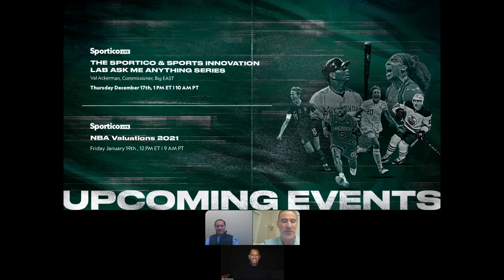Alex Rodriguez and Gerry Cardinale - Business Beyond the Game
Alex Rodriguez and Gerry Cardinale have a discussion with Sportico's Scott Soshnick about ARod's attempt to buy the Mets, recent JLo Beauty developments, and advice to the next generation of young entrepreneurs. - Aired 12/10/2020

Alex Rodriguez invests in world-class startups and partners with leading global companies in a variety of industries. While best known as one of the world’s greatest athletes (a 14x MLB All-Star and a 2009 World Series Champion with the New York Yankees), Alex now leads a team of experts who work with him to build high-growth businesses and enhance the value of more than 30 companies in the A-Rod Corp portfolio.

Gerry Cardinale is the Founder and Managing Partner of RedBird Capital Partners, an investment firm focused on building high growth companies with flexible, long-term capital in partnership with entrepreneurs and family offices.